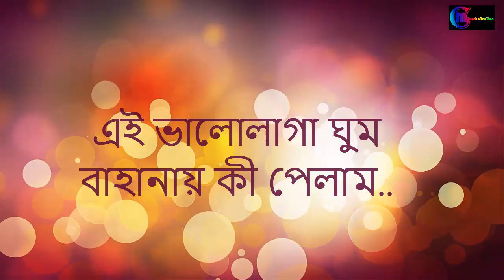THIKANA BENGALI SONG( LYRICS) |Mithila | Tahsin | Apurba - by mOnash cReaTion